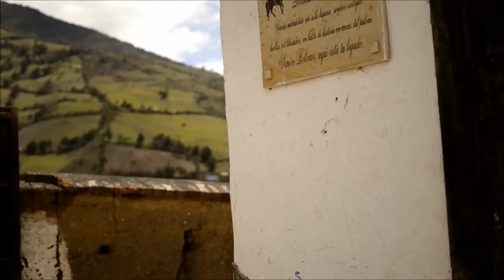LAS HUELLAS DEL DIABLO